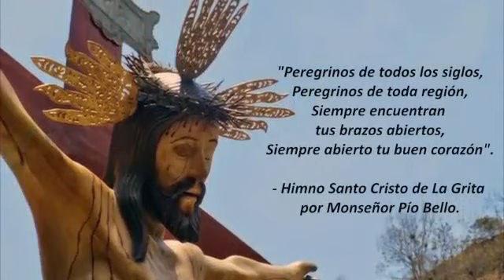CANDIDATO INDEPENDIENTE: DR LUIS (,BALO) FARIA. Arranca su Campaña desde la Grita. Estado Tachira.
Video de Adolfo Hernández